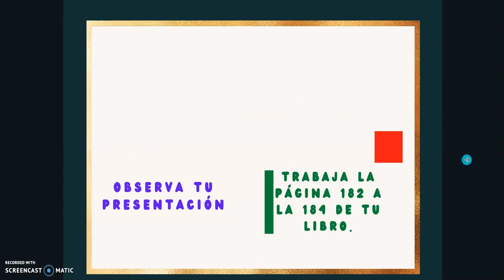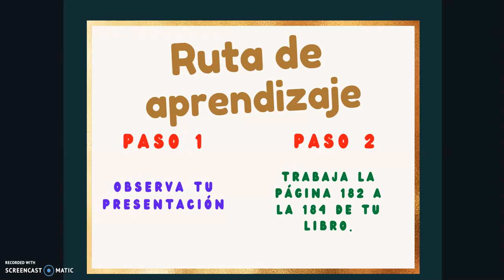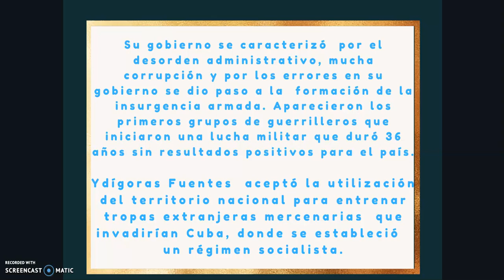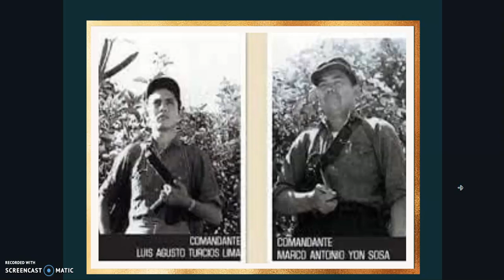Miguel Ydígoras Fuentes, lunes 04 10 2021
Módulo 4, semana#11, Sociales, lunes 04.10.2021